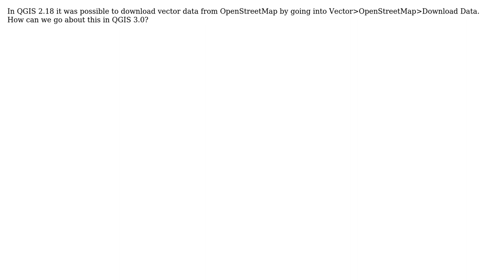GIS: Download OSM data from XYZ Tile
With thanks & praise to God, and with thanks to the many people who have made this project possible! | Content (except music & images) licensed under CC BY-SA | Music | Images & others | With thanks to user James B user etrimaille and the Stack Exchange Network Trademarks are property of their respective owners. You are responsible for your own actions.